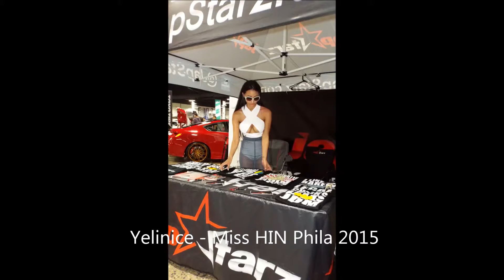TUNER-EVOLUTION 2015 - PHILADELPHIA - 2/7